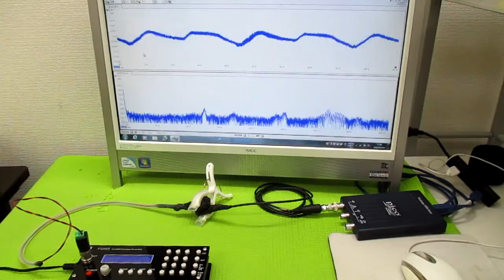超音波発振制御プローブの製造技術 ultrasonic-labo